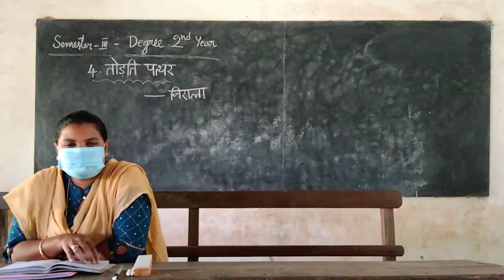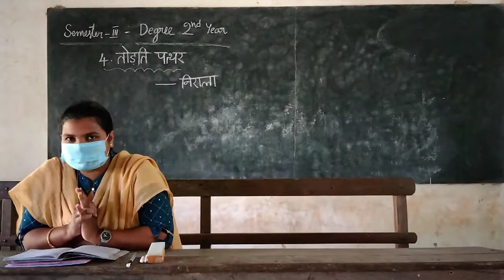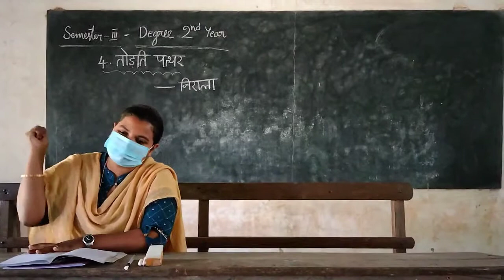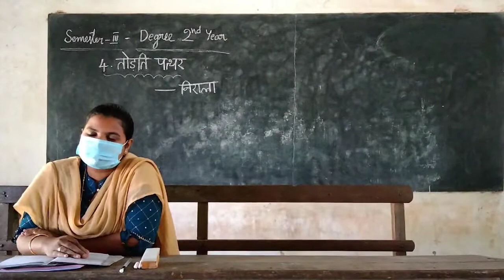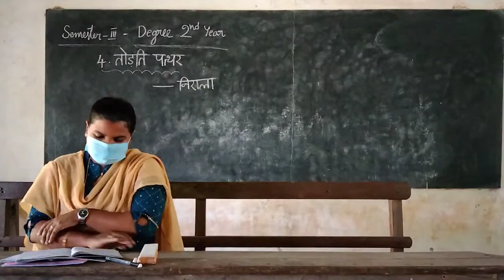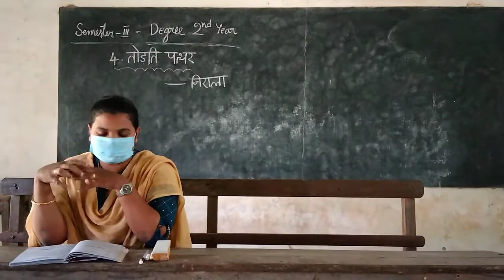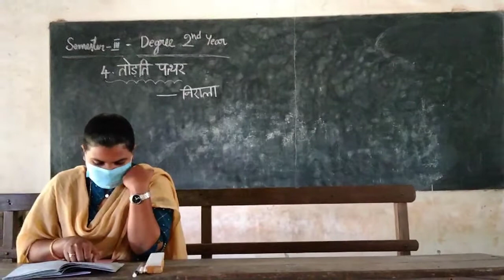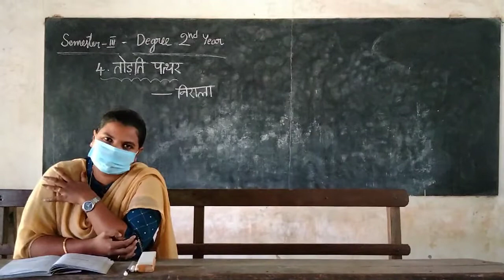II Degree Hindi - TODTI PATTHAR(तोड़ती पत्थर) | Maharanee College Peddapuram